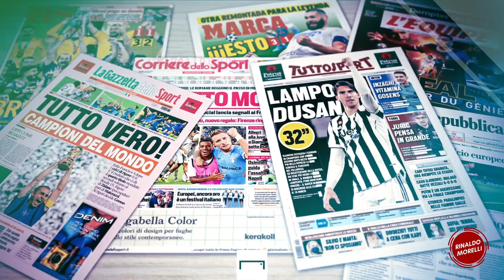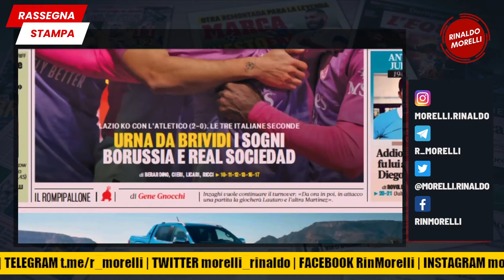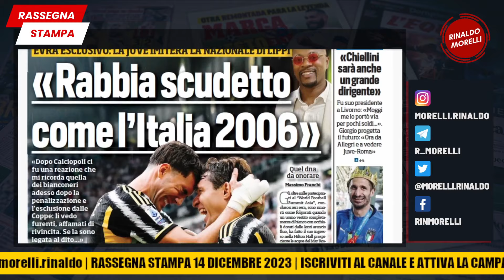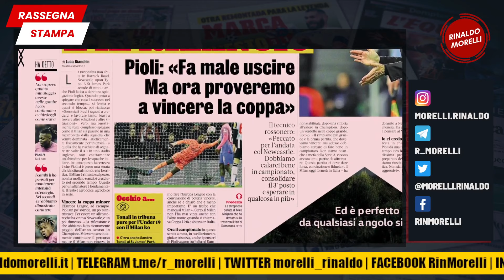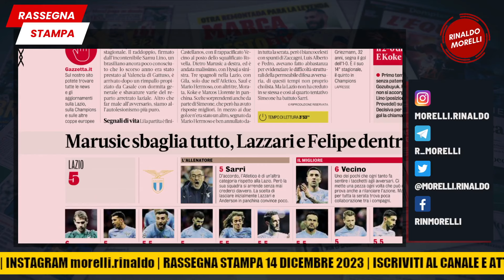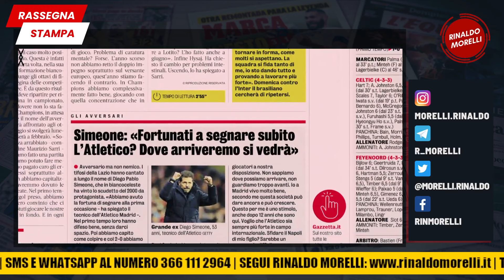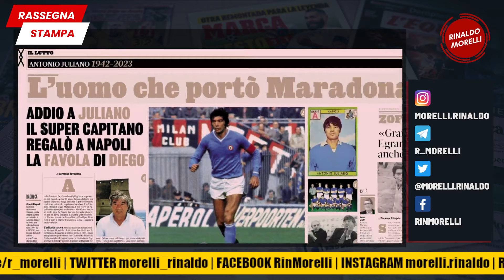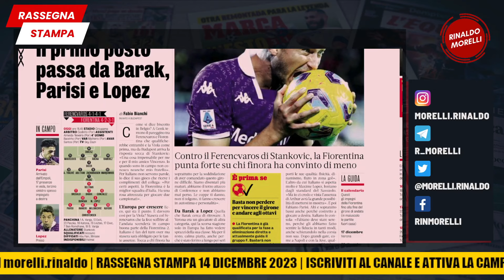MILAN fuori dalla Champions, LAZIO seconda | 🗞️ Rassegna Stampa 14.12.2023 #557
Il Milan vince in rimonta sul campo del Newcastle ma non riesce a qualificarsi per gli ottavi di Champions, il PSG pareggia a Dortmund e passa. La Lazio perde contro l'Atletico Madrid ed è seconda, oggi Roma ed Atalanta in Europa League, Fiorentina in Conference

La lettura delle prime pagine dei quotidiani sportivi del 14 dicembre 2023. Uno sguardo alle principali testate italiane ed estere con le notizie di giornata sul calcio e sul Milan.